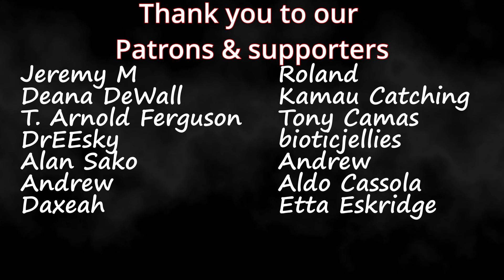Josh Cullen (SB19) "Get Right" | Wish Bus Performance Video | Couples Reaction!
Timestamps**
Intro(0:00)
Reaction(0:41)
Review(4:15)